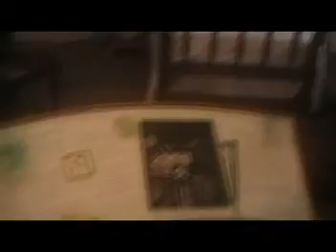elms mission house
first mission house in the tauranga region of new zealand. founded in mid 1800's.